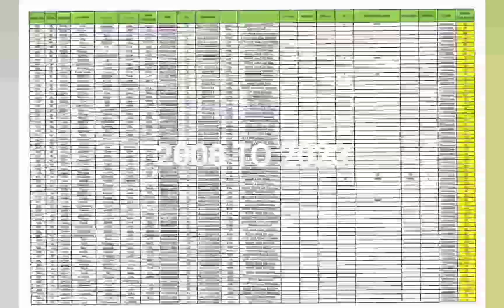IPL का बाप कौन है 😱😱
यदि आप जानना चाहते हैं कि IPL Ka Baap Kaun Hai तो मैं आज आपको बताऊंगा, यदि हम 2008 से 2022 तक टीमों के प्रदर्शन के अनुसार हम कह सकते हैं कि तीन टीमें आईपीएल के बाप हैं।

पहली टीम मुंबई इंडियंस है। उन्होंने पांच बार आईपीएल जीता है और पांच बार आईपीएल खिताब अपने नाम किया है। दूसरा हैं चेन्नई सुपर किंग हैं, और उन्होंने आईपीएल सीजन के दौरान चार बार आईपीएल खिताब जीता है। तीसरी टीम कोलकाता नाइट राइडर्स है, जिसने पूरे सीजन में दो बार आईपीएल का खिताब अपने नाम किया है।

कुछ लोग IPL Ka Baap चेन्नई सुपर किंग कहते हैं तो कुछ लोग IPL Ka Baap मुंबई इंडियंस कहते हैं। लेकिन अगर पूरे आईपीएल सीजन पर नजर डालें तो सबसे ज्यादा खिताब जीतने वाली टीम मुंबई इंडियंस है। इस तरह Mumbai Indians IPL Ka Baap है।

लेकिन अगर चेन्नई सुपर किंग्स की बात करें तो वह भी पीछे नहीं है। उनके कप्तान महेंद्र सिंह धोनी पूरे सीजन में सबसे ऊर्जावान और फुर्तीले खिलाड़ी हैं। इस टीम के नाम सबसे अधिक बार आईपीएल फाइनल में खेलने का रिकॉर्ड भी है और इसने 3 खिताब जीते हैं। हम यह भी कह सकते हैं कि चेन्नई सुपर किंग IPL Ka Baap है।